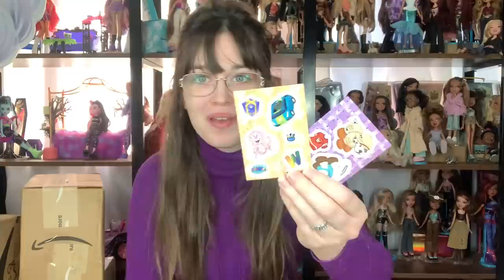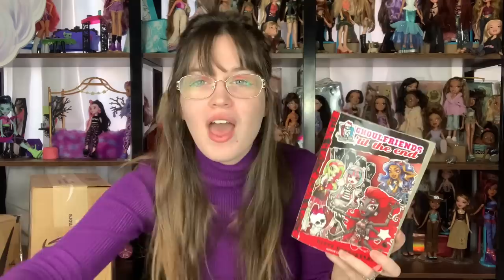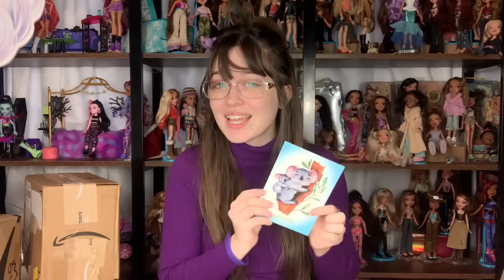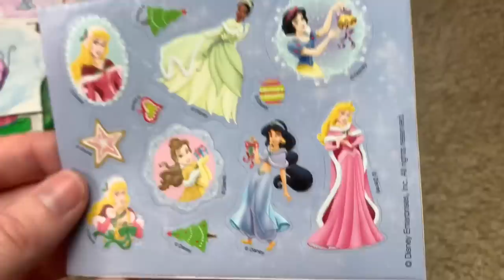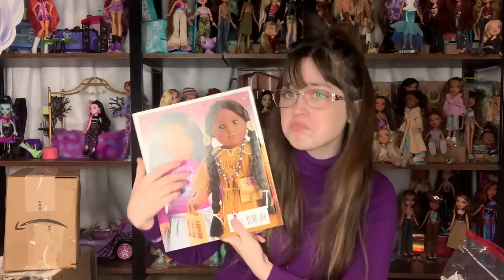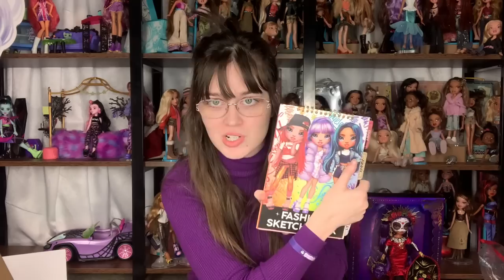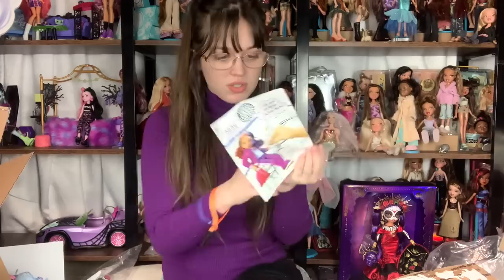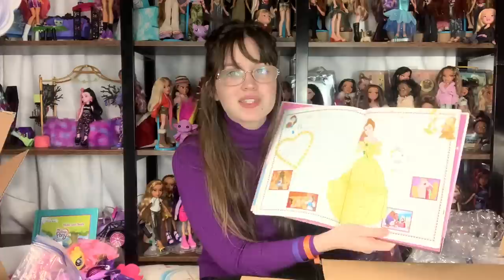Thank you for 50k Subscribers- DOLL MAIL FROM YOU | PO BOX UNBOXING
Thank you so much. It has been such an honor and a privilege to have this platform and I appreciate it so much.
Links:
@queenbeanscollectibles5677 QB Collectibles!